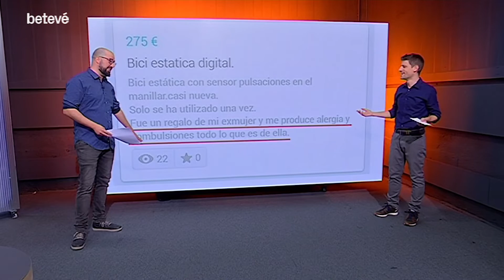Un toc d'humor - El canvi de vida de l'Oriol | betevé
L'Oriol Esteve ens porta la cara més tonta i curiosa del món de l'esport. Avui 18 de Novembre és el seu aniversari i l'Oriol s'ha plantejat un canvi de vida. Veurem un TOP 3 d'avis que estan més en forma que ell, un cromo que li dona esperança, els articles que s'ha trobat a Wallapop i el Jugger, que no és una beguda, sinó un esport que vindria a ser com un rugby medieval. Per molts anys, Oriol!